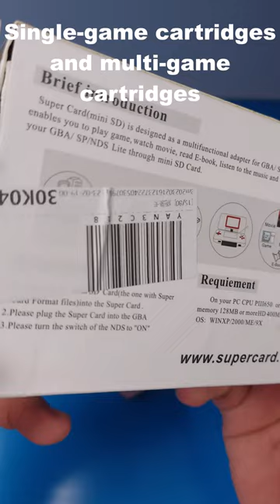Single game cartridges and multi game cartridges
*PhongGaming*